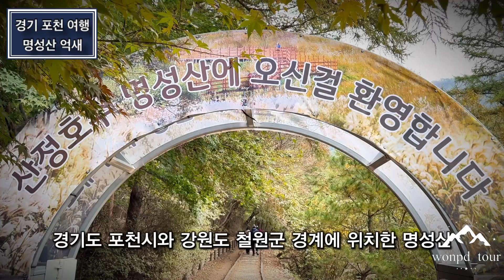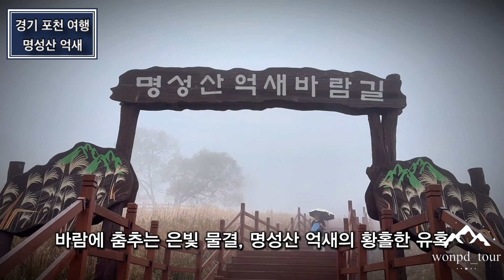원PD 사진여행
포천 산정호수 명성산
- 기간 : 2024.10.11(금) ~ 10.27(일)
- 장소 : 포천 명성산 산정호수 일원
- 입장료 무료 / 주차료 무료
2024년 명성산 억새축제는 10월 11일부터 27일까지 경기도 포천 산정호수와 명성산 일대에서 개최됩니다. 이 축제는 해발 923m의 명성산을 배경으로 광활한 억새밭과 함께 다양한 프로그램이 펼쳐집니다. 주요 프로그램으로는 억새 소원 빌기, 스탬프 투어, 버스킹 공연 등 여러 체험 활동이 마련되어 있습니다.